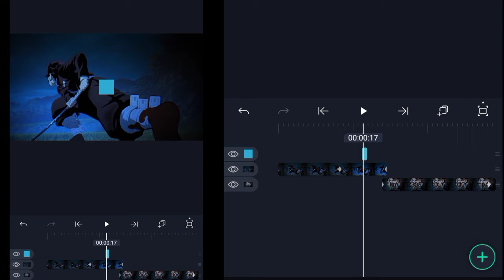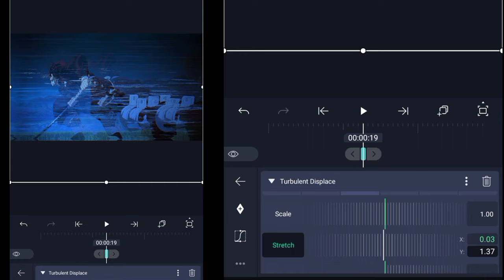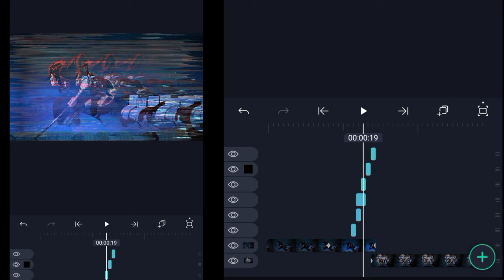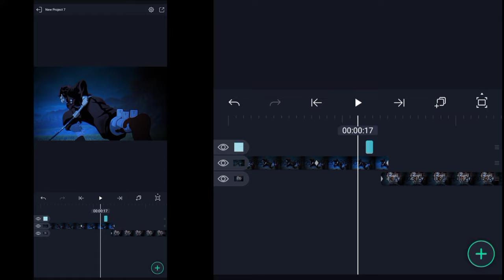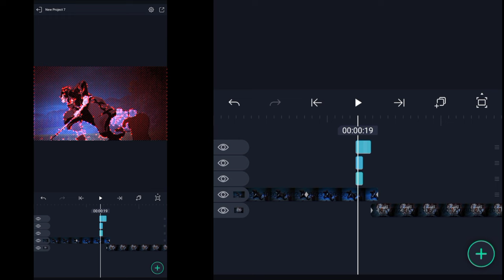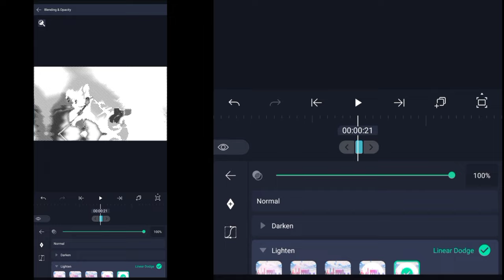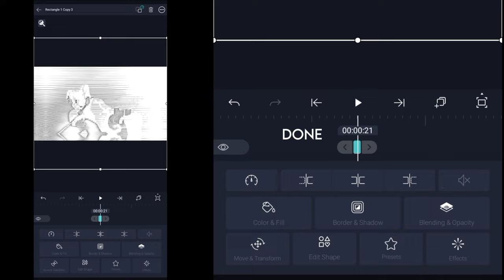『Tutorial Bubble's Flicker Glitch❄️💧』 AE Inspirated [Free Preset!!] Alight motion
ＢＵＢＢＬＥＢＡＺＺＥＤＩＴＴＵＴＯＲＩＡＬ

cartecgory:

music anime
AMV tutorial
editing tutorial
glitch effect transition

name:@bubble.ae_